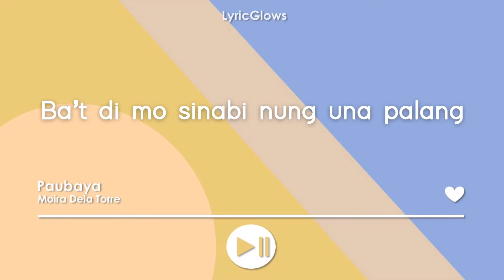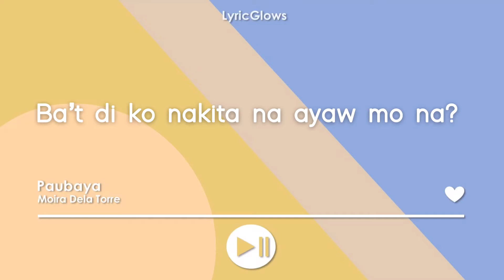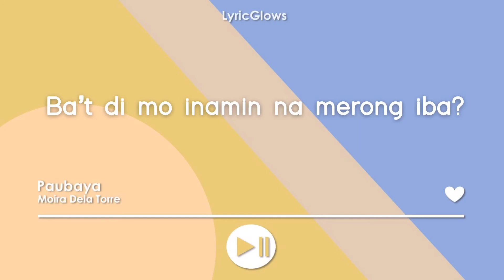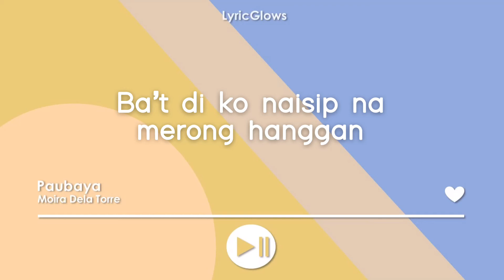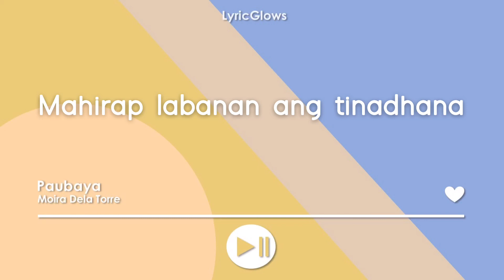Paubaya (lyrics) - Moira Dela Torre